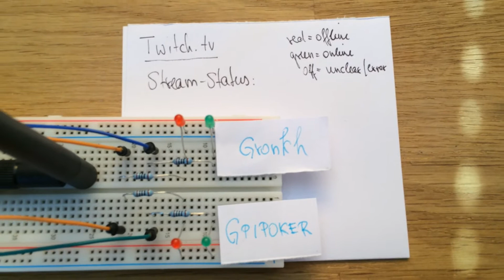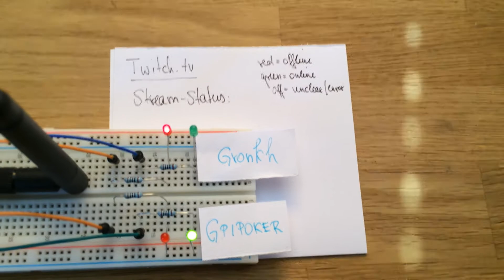Twitch.tv Stream status displayer using radino Wifi (Arduino + ESP8266)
This short video presents my current project
It aimed on building a as-small-as-possible solution, which retreives the current stream status of my favourite Twitch.tv-Channels.

Used hardware:
radino Wifi (radino Spider)
(Arduino Micro & ESP8266EX combined)

The status is then displayed on 2 LEDs for each channel:
red = offline
green = online

The whole thing can be set up to run on very low power or even from battery, because it would be sufficient to update the Stream status e.g. every ~5min.

http:/wiki.in-circuit.de/